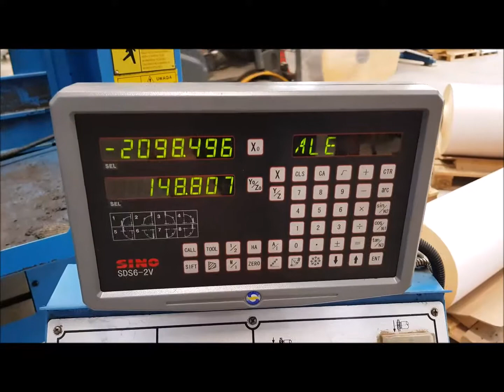JAZON JSP-40 X 80 SGA 4080 AHD Surface Grinder with Extracti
You are looking for a used machine? Then you might be interested in this used machinery offer: JAZON JSP-40 X 80 SGA 4080 AHD Surface Grinder with Extraction. Find more machine tools and other used metalworking, woodworking and plastics processing machinery Surplex is your reliable partner for the sale and purchase of used machines in Germany.